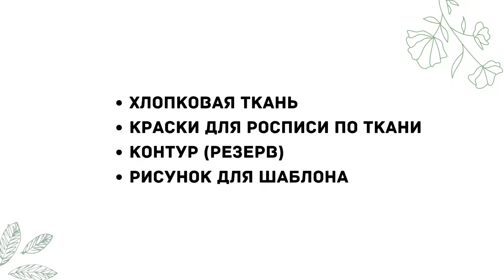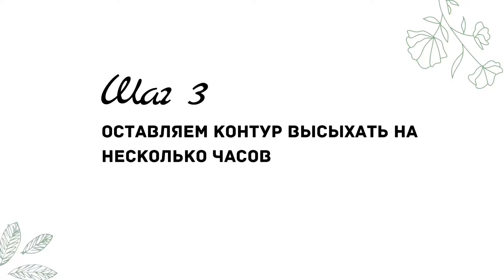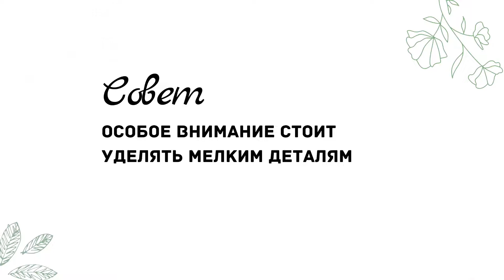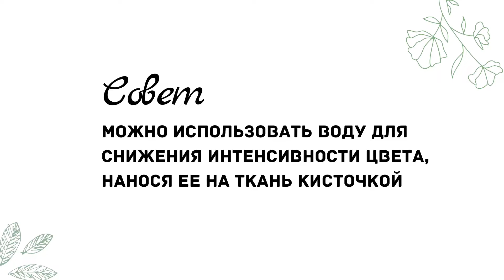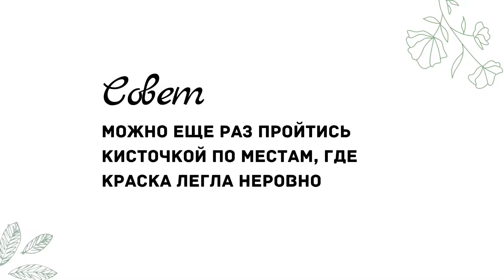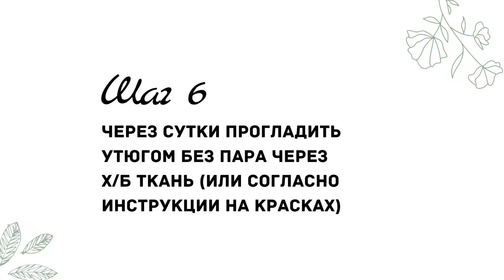«Шелковые сказки»: батик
Библиотека иностранной литературы и Азербайджанский культурный центр представляют мастер-класс по батику — росписи мини-платков.

Батик — это ручная роспись по ткани специальными красками и составами.

С древних времен эта техника использовалась многими народами, получив широкое распространение и в азербайджанской культуре, например, в национальном платке.